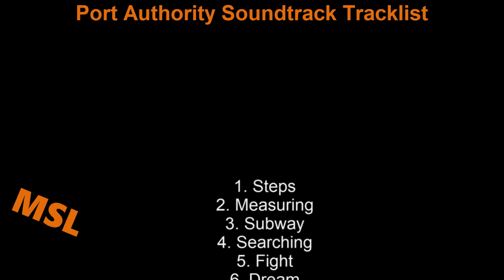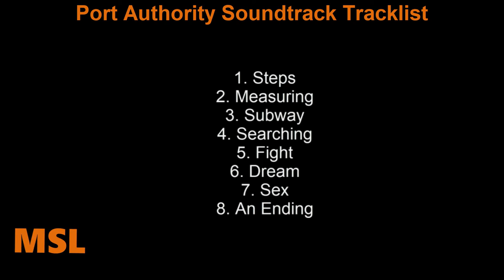Port Authority Soundtrack Tracklist | Port Authority (2021) Fionn Whitehead, Leyna Bloom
Port Authority Soundtrack Tracklist
🎵 Amazon Digital

Source: Movie
Genre: Original Motion Picture Soundtrack

1. Steps
2. Measuring